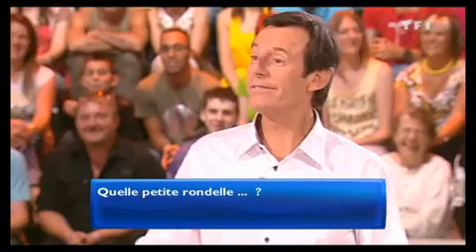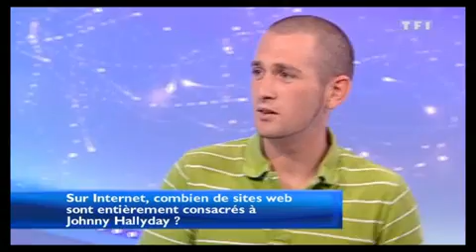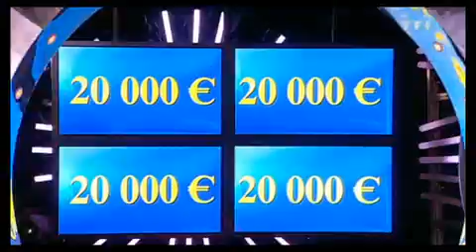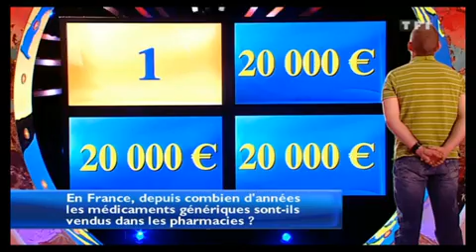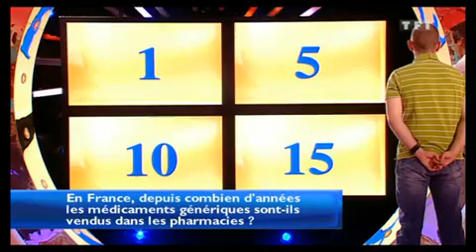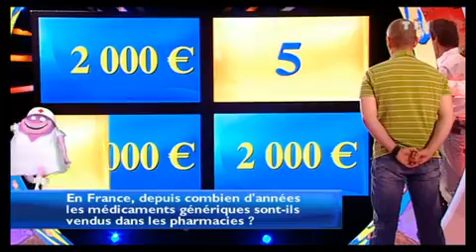Attention à La Marche du 10 08 2009